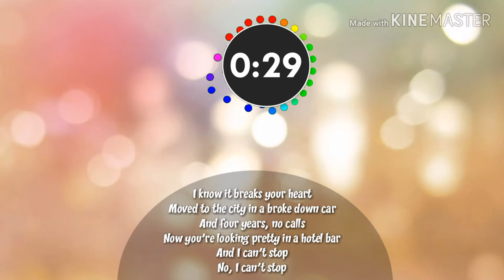1 minute timer + music + Text!